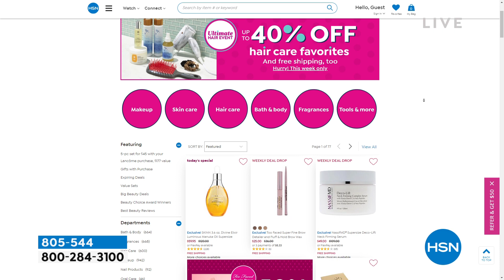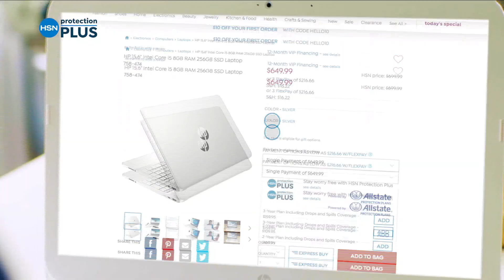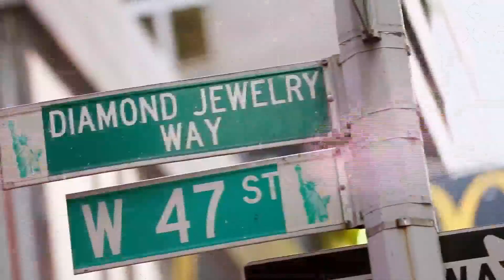HSN | Rarities Fine Jewelry with Carol Brodie 06.22.2022 - 02 PM